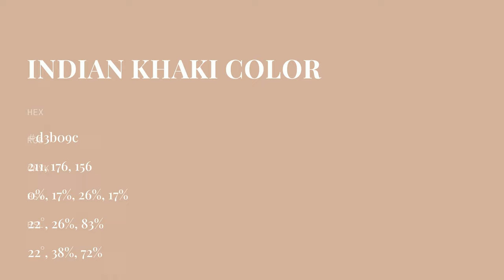Indian Khaki color d3b09c hex color - Brown color - Cool color d3b09c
What color is Indian Khaki ? d3b09c hex color - Brown color - Cool color d3b09c

Hex d3b09c Color Code is also known as Indian Khaki color.

Hex d3b09c Color code in RGB color code model is created after adding 82.75% red color, 69.02% green color and 61.18% blue color.
Hex d3b09c Color code in CMYK color (process color) code model is generated after subtraction of 0% cyan, 16% magenta, 26% yellow and 17% black.